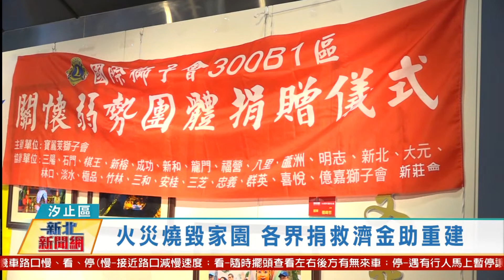20201211 觀天下新聞 新北市汐止區 火災燒毀家園 各界捐救濟金助重建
在今年十月中，汐止區光復街發生火災，造成民宅嚴重燒毀，再加上兩戶都是比較弱勢的家庭，陷入困境，所以，獅子會也發起募款， 11日上午，汐止區公所舉辦捐贈救濟金儀式，感謝各界愛心，並且將救濟金交給兩戶受災戶手中，希望幫他們度過難關。